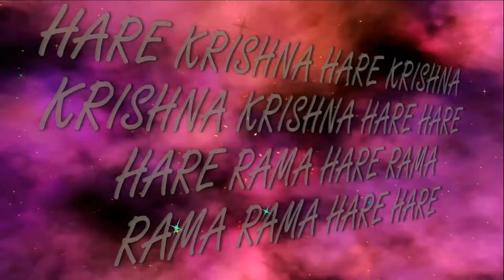19 02 2017 Maha kirtan ISKCON Dnipro Ukraine